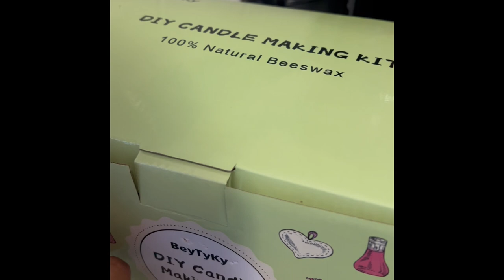Haciendo Velas Por Primera Ves - Girl Alert